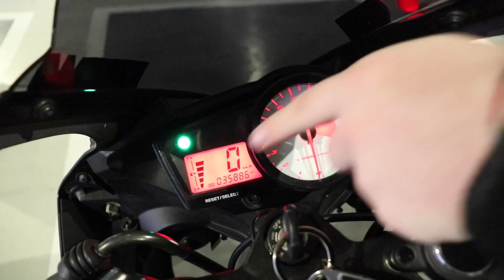LA MEILLEURE DES 125cc ? ( YZF 125 )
Mon Instagram : CARLOTABIKER
Moto : Yamaha MT07 de 2018
Scooter : Yamaha Tmax de 2018